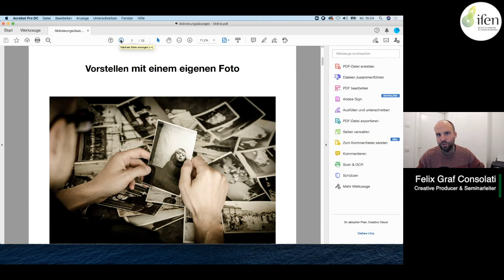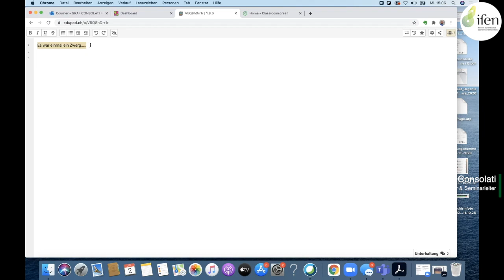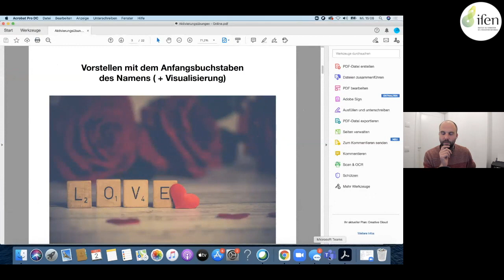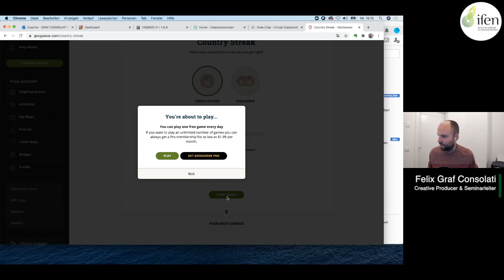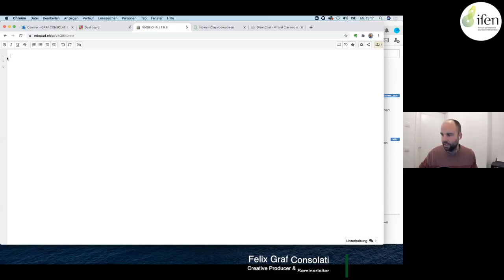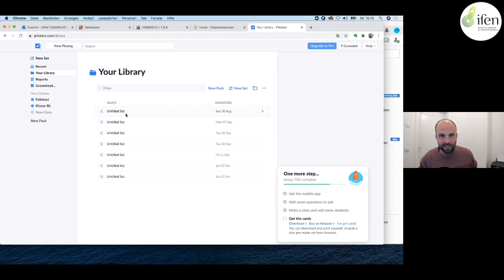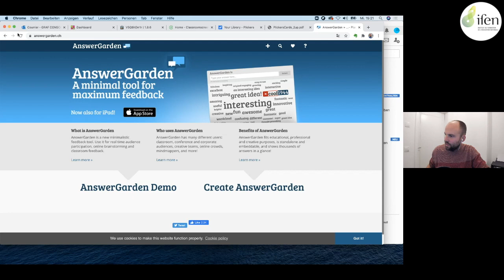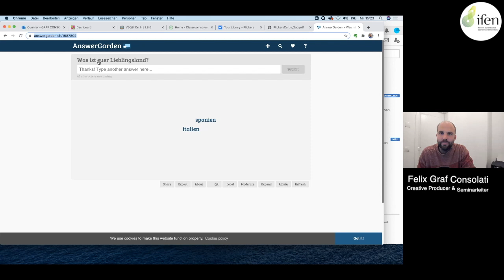Distance Learning - Wie ich einen interessanten und spannenden Onlineunterricht geben kann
Distance Learning bedeutet nicht, dass Schüler teilnahmslos vor dem Bildschirm sitzen. Vielmehr geht es darum, Distanzen von Screen zu Screen abzubauen, im besten Fall gar nicht erst entstehen zu lassen, stattdessen die Chancen und Möglichkeiten zu nutzen, die digitale Tools und moderne Technik mit sich bringen.
Was das genau bedeutet?

Für jedes Schulfach und verschiedene Altersgruppen sind mittlerweile erprobte Apps auf dem Markt, die digitales Lernen spielerisch und kurzweilig möglich machen. Allein von Schüler zu Schüler, oder auch in abwechslungsreichen Gruppenarbeiten.